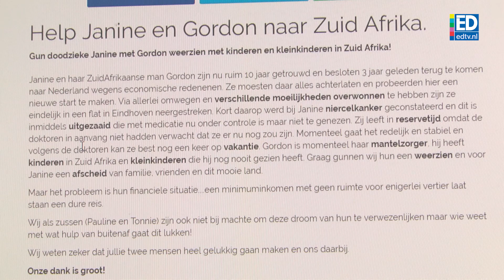Janine wil in 'geleende tijd' nog één keer haar familie zien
De terminaal zieke Janine Assumption-van den Hurk uit Eindhoven wil nog een keer naar Zuid-Afrika. Om afscheid te nemen van familie. Om voor het eerst het kleinkind van man Gordon te zien. Nu het geld nog.